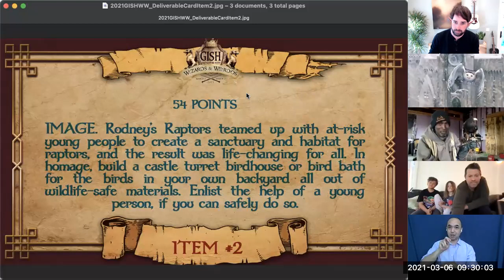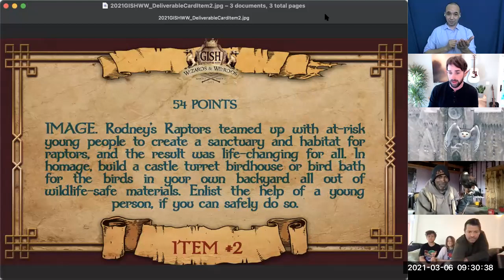GISH Wizards & Weirdos - Falconry with Rodney Stotts, Misha Collins. & Felicia Day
Misha Collins & Felicia Day discuss conservation, falconry & Rodney Stotts’ story with him: a story of second chances and demonstration with a Harris hawk.

Complete fun, wildly creative GISH challenges on our app or join our annual Hunt for a shot at the Grand Prize.